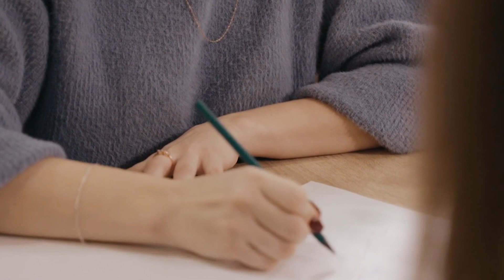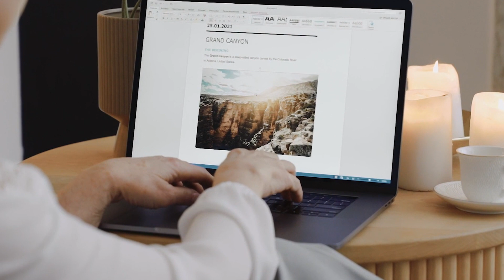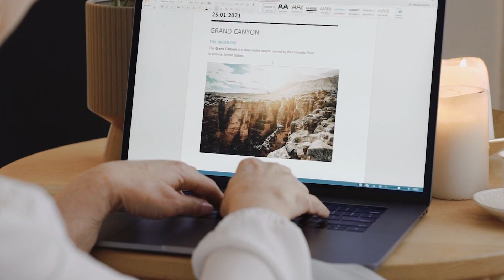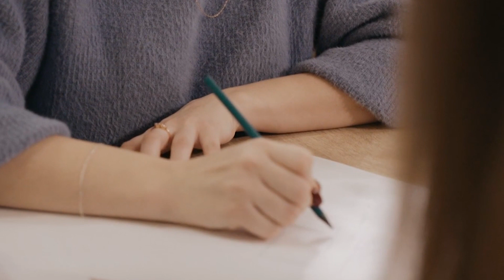I am a poor hater musiclandio 120 Minutes of Calm Piano and Jazz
MusicLandio is a Swedish company that creates music-related products, such as musical instruments and accessories. We strive to provide the best customer experience possible for our customers in order to make their musical journey more enjoyable and fulfilling. MusicLandio was launched by two brothers who believe in the power of music and want to share this love with others. This has lead to us creating an online store where customers can find everything they need when it comes to music. Whether you are looking for guitar strings or sheet music, we have what you're looking for!